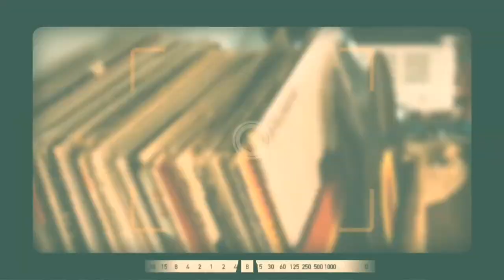Living the Hip-Hop Lifestyle: How Music Shapes Culture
In this captivating video, we delve into the dynamic world of Hip-Hop culture and its profound influence on our everyday lives. Join us as we explore how the beats, rhymes, and style of Hip-Hop music have shaped contemporary culture, from fashion trends to social norms. Discover the essence of living the Hip-Hop lifestyle and how it continues to resonate with people around the globe. Get ready to immerse yourself in the vibrant world of Hip-Hop and uncover the ways in which this genre has left an indelible mark on our society. Take this journey, as Dre and Hendo discuss what it means to "Live Hip Hop".

💻 our links
🌏Galloway website

🎙️MisterrGalloway music links

🎙️Hendo (social media)

🌎Hendo website